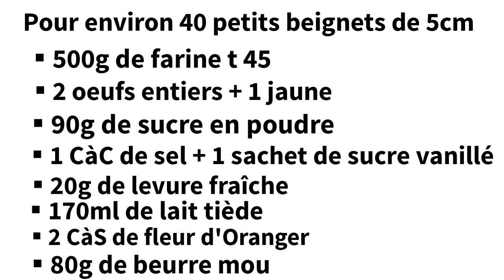Beignets hyper moelleux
Ingrédients :
500g de farine
2  oeufs + 1 jaune
90g de sucre
1cac de sel
1 sachet de sucre vanillé
20g de levure fraîche
170 ml lait tiède
2 Cas de fleur d'oranger
80g de beurre mou